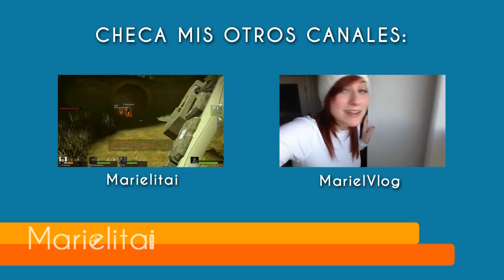Minecraft | Atlantis - Ep.45 | OTRA CASA FANCY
Dale un LIKE si puedes! En realidad me ayuda :D